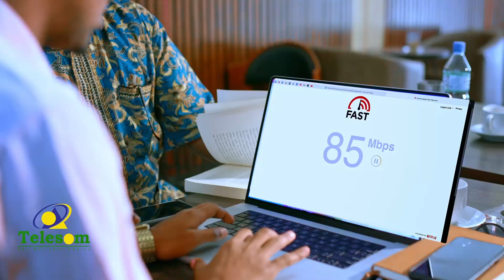"Xukuumadu wixii ay halkaasi ka geysatay Bari baanu ka nahay.‘’ Guddoomiye Xirsi